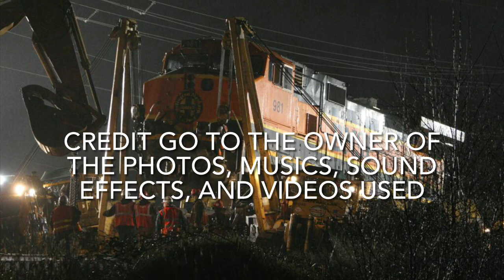Train Wrecks: The 2008 Marysville, Washington Train Crash And Derailment 13 Years Later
On March 17, 2008, An BNSF Mixed Freight Train collided with a semi truck in Marysville, Washington with no fatalities but the truck driver and the engineer were injured. So how can a accident happen like this? Was Arson? Or A Accident?

Inspired By Thunderbolt 1000 Siren Productions

Directed, Edited, And Narrator By Railfan K Train Productions